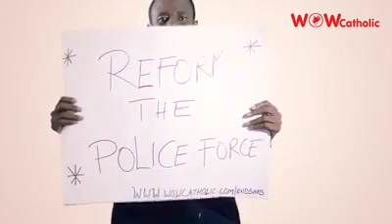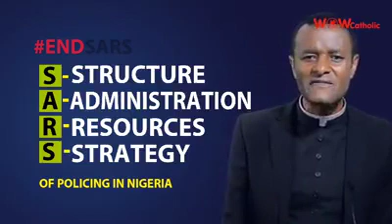ENDSARS: IS ABOUT ENDING THE SYSTEM - Rev. Father Oluoma